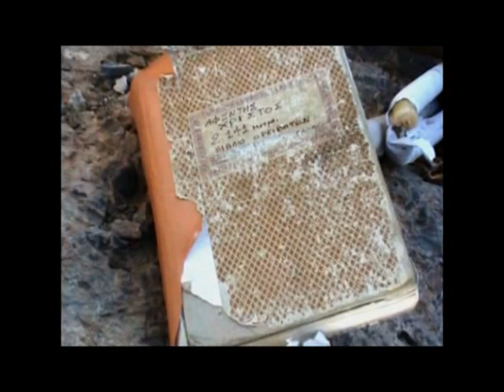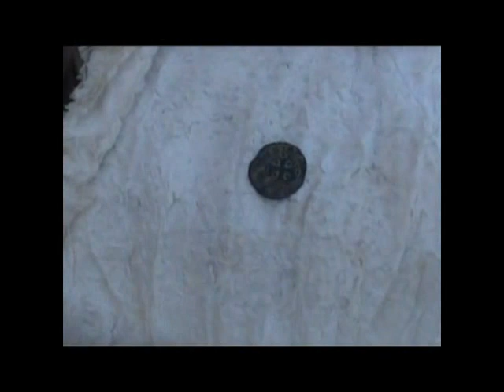ΑΝΑΒΑΣΗ ΣΤΟΝ ΑΦΕΝΤΗ ΧΡΙΣΤΟ 6 8 2015